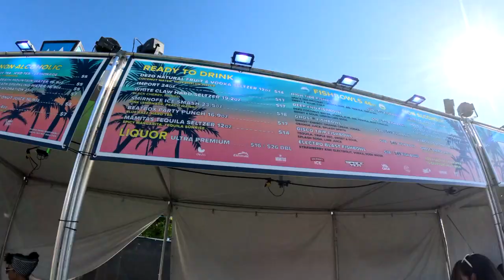#1 House Music Festival in California - Day 1 of Day Trip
In this video I take you with me to Day Trip Festival 2023 at The Queen Mary in Long Beach